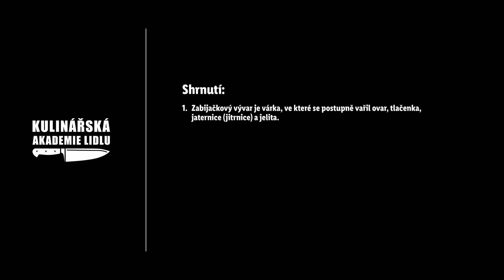Zabijačková polévka ,,prdelačka“ - Roman Paulus - Kulinářská Akademie Lidlu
Možná to pro vás bude překvapení, ale „prdelačka“, tedy krvavá kroupová polévka, je jedna z mála ryze českých polévek, které se jen tak jinde ve světě nevaří. 🇨🇿 Pusťte se do ni podle receptu šéfkuchaře Romana Pauluse, který vás naučí, jak takovou zabijačkovou polévku uvařit. 🥣 K tomu přidá pár důležitých, ale jednoduchých tipů, jak zajistit, aby se vám vepřová krev během přípravy nesrazila. Hotovo budete mít už za pár minut! 🐖 Už jste „prdelačku“ někdy vyzkoušeli?

Suroviny:
- 10 l zabijačkového vývaru
- 2 kg vařených ječných krup
- 2 l vymíchané vepřové krve
- 6–8 stroužků česneku
- pepř
- špetka mletého nového koření
- 1 hrst sušené majoránky
- sůl